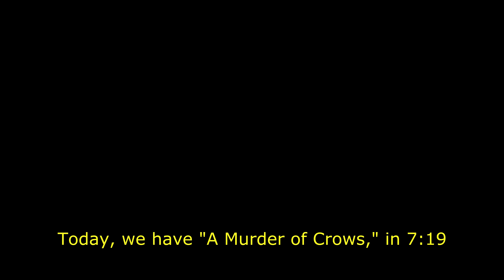Hitman Blood Money - Mission 5